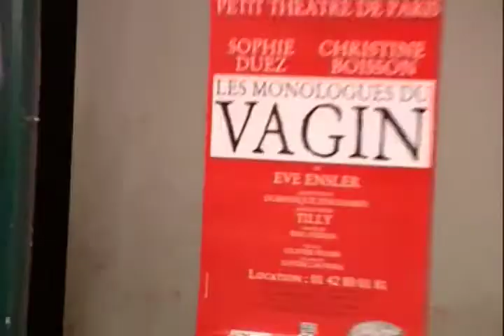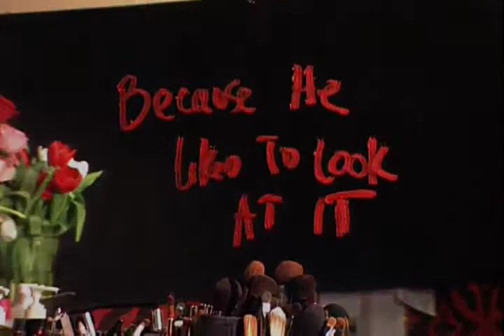BAUBO Eve Ensler II La inundación.mp4